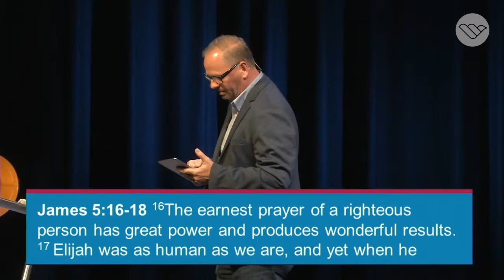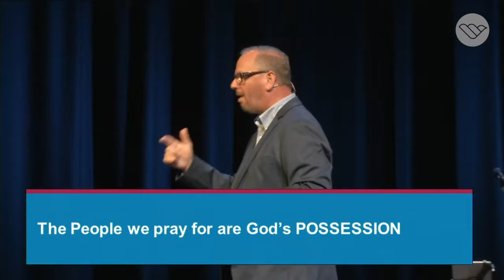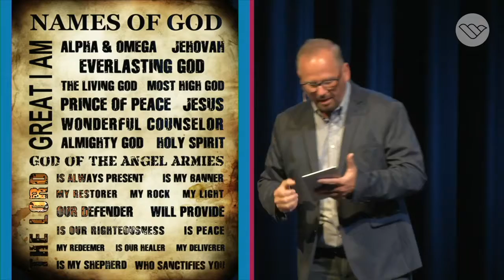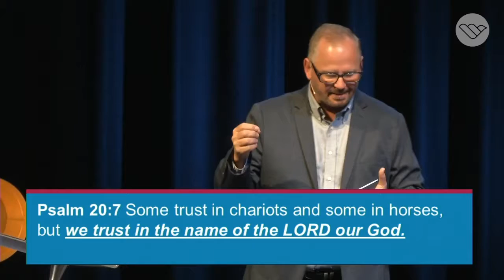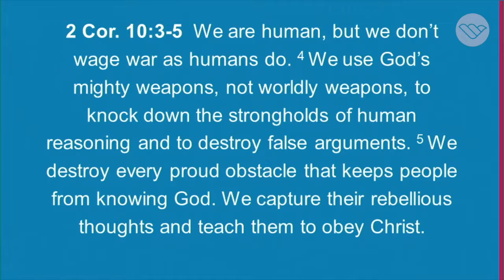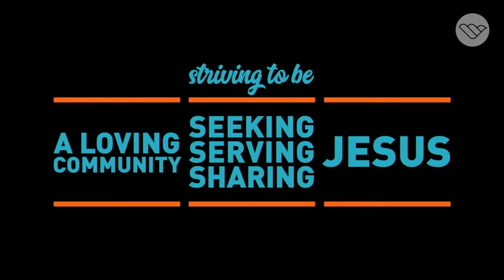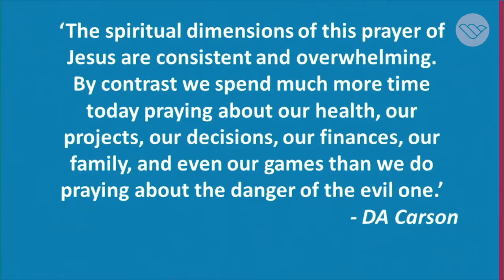Pray Like Jesus Pt2 // A Pattern For Prayer // Stan Richey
Our lack of understanding or fear has made Prayer quite possibly the greatest untapped resource we have as Christians. We can’t afford to let our fear of not getting it right stop us from praying!